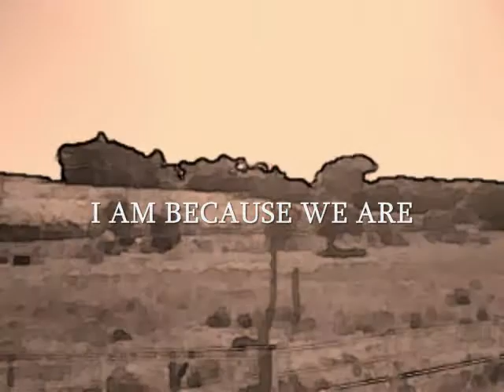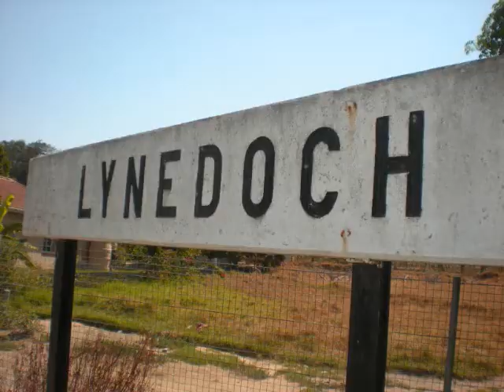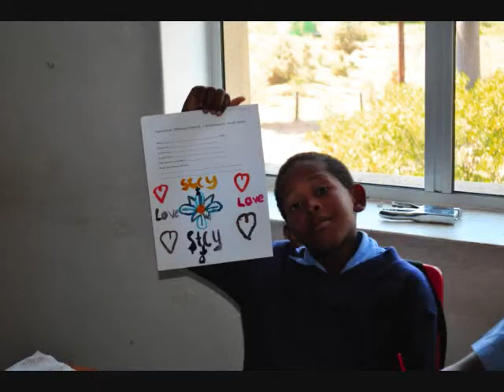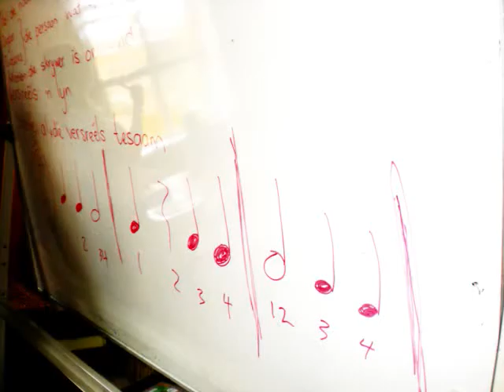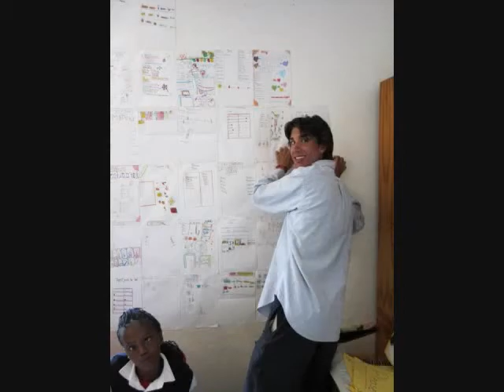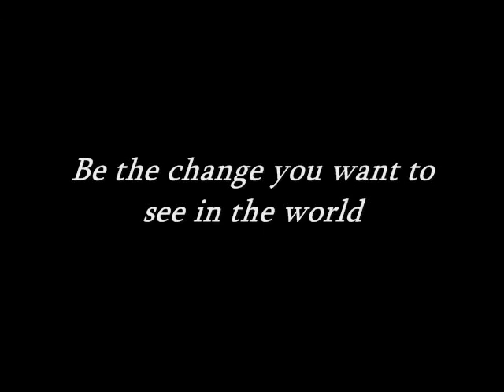Through the Lens of Lynedoch Primary School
This video captures the community development work that Elizabeth Williams, Kellie Powers and I have accomplished since January of 2011. The students of Grade Four at Lynedoch Primary School will always remain in our thoughts and prayers. The Lynedoch community has forever changed us and we leave South Africa with a new appreciation of the world around us.